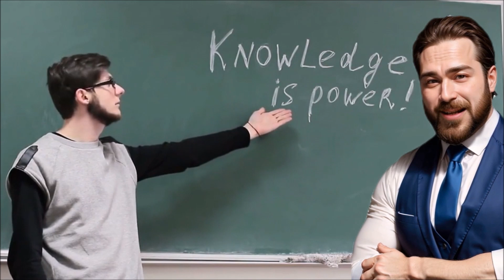15 unglaubliche Zungenbrecher, die dein Aussprachetalent auf ein neues Level heben!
"15 verblüffende Zungenbrecher, die deine Aussprachefähigkeiten revolutionieren werden! Entdecke ihre Bedeutung für das Erlernen der richtigen Aussprache und werde zum Meister des Deutschen!"